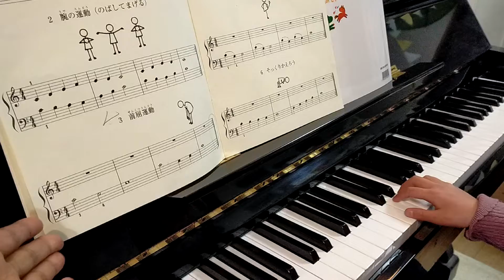右足を高くあげよう